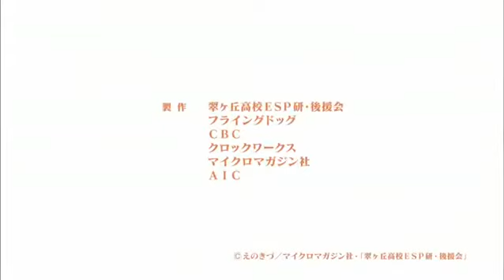Kotoura-San Episode 1 English Sub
You will Now go on to recommend this Anime to 3 friends within 24 hours 0,_,0

I hope this video helped you Find a great Anime! :)
I recommend Crunchyroll for All your anime Sub Needs :D

If you still aren't sure whether this Show is worth watching all the way through or not, Check out episode 2
Thanks for continuing to enjoy Anime! :D